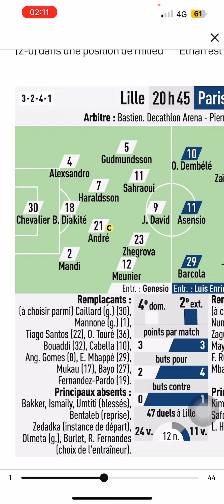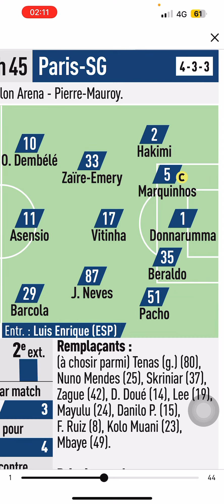Composition probable pour le match de la 3e journée du championnat Français ligue 1, Lille-Paris-SG.